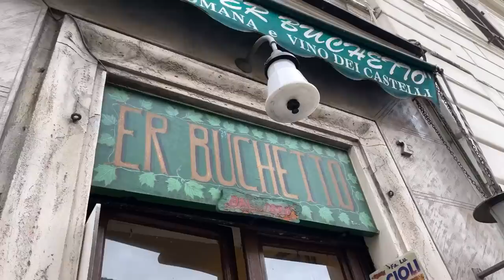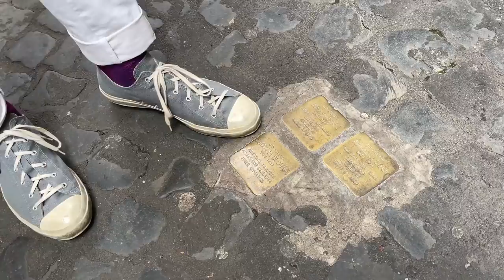The Food of ROME | A Day in the Eternal City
✈️ Visit Italy with us! We’ve added new tour dates for this fall! for more info ✈️

The Food of Rome | A Day in the Eternal City with Harper's Dad!

When Eva and I went to Italy this past winter, we were able to briefly visit our favorite city in the world: Rome. While we were there, we recorded this video with my dad, Max, but couldn't release it due to Max's prohibitive TV contract with MasterChef Italia.

Now we can finally show you our culinary tour through the Eternal City! We hope you enjoy it!

00:00 Introduction
00:37 Visiting Rome
01:51 Meet Harper's Dad
02:54 Coffee at Sant'Eustachio
03:44 In Caesar's Footsteps
04:40 Porchetta Sandwiches at Er Buchetto
07:04 Carbonara at Roscioli
10:00 Artichokes at Ba'Ghetto
12:33 Carciofi alla Romana Recipe